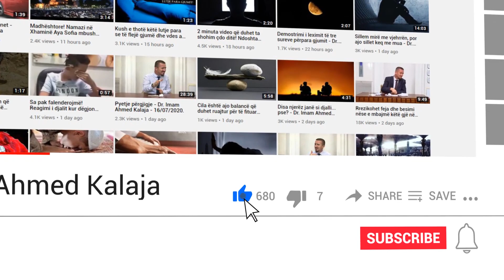Agjërimi i të sëmurëve - Dr. Imam Ahmed Kalaja